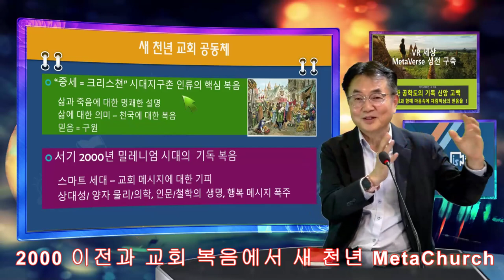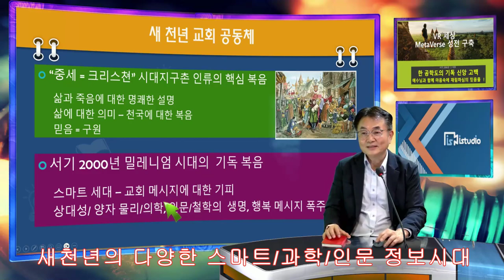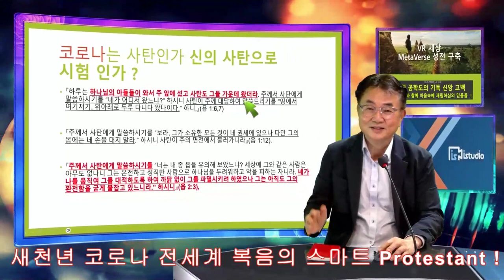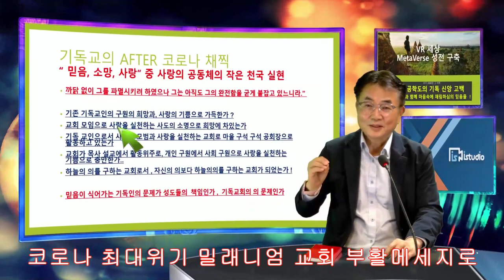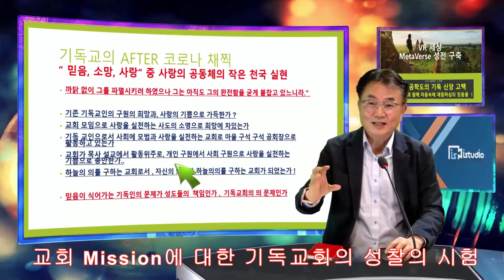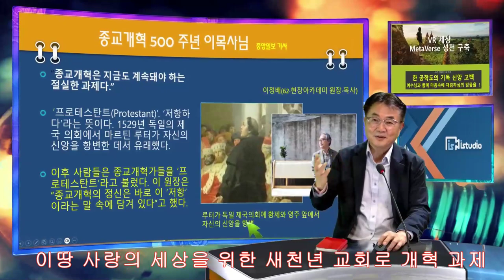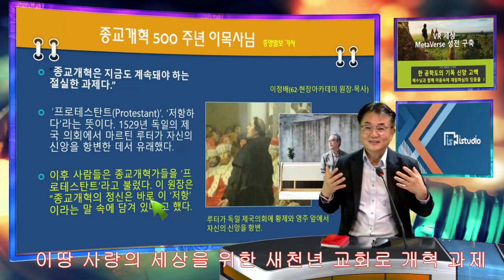순복음 3부 강의 밀레니엄 교회의 선교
기독 2000년 역사, 전세계 방방 곡곡에 교회 성전을 구축해온 복음 전파에서 유럽 마을마을 마다, 미국 마을 마다, 수많은 기독교회 십자가가 생기고, 한국을 중심으로 한 아시아 나라들도 유럽 이상의 교회가 건설된 놀라운 중세후 기독 선교가 이루어 지었다.  2000년을 지나며 새로운 스마트 VR 메타 버스 세상이 만들어 지면서 기족 교회의 성장이 둔화 되는 듯 한 위기 감은 새로운 도전 스마트 교회에 대한 그래서 더 많은 영혼들이 주님 사랑의 세상에 소통하라는 축복의 의미로 해석해 본다.